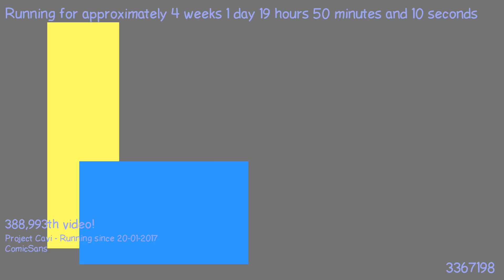1487526870 - Webdriver Cavi - H2